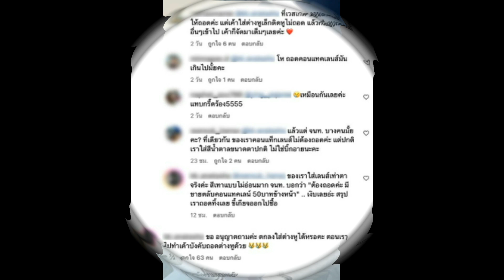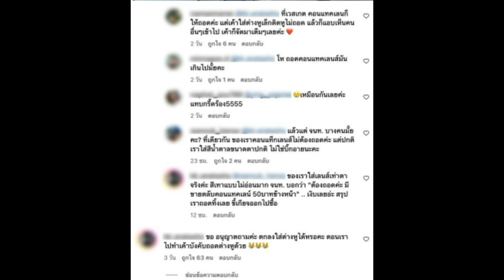ชาวเน็ตสงสัย ‘เจนี่’ สรุปใส่ต่างหูได้ไหม หลังเห็นรูปพาสปอร์ต ก่อนเผยความจริงไว้แบบนี้